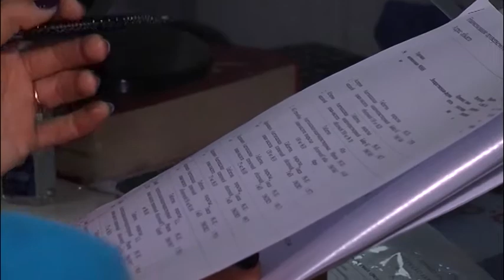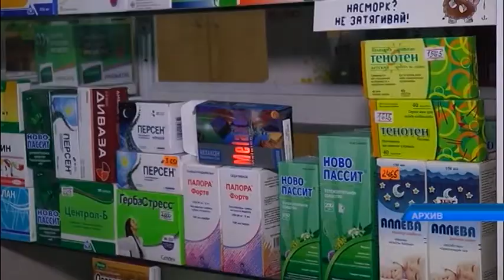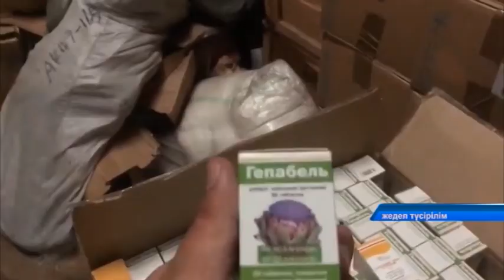Сұраныстағы дәрі-дәрмектің бар-жоғы және бағасы - бақылауда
Дәріханалардағы ахуал - жіті бақылауда. Өңірдегі мониторингілік топтар жұмыстарын жалғастырып жатыр. Соңғы мәліметтерге сәйкес, Петропавлдағы сауда нүктелерінде парацетомол мен аспирин препараттары бар. Кей дәріханаларға тіпті сынап термометрлері әкелініпті. Ал аудандардағы жағдай әлі де тұрақсыз. Тілшіміз Саят Ермек тақырыпты тарқатсын.